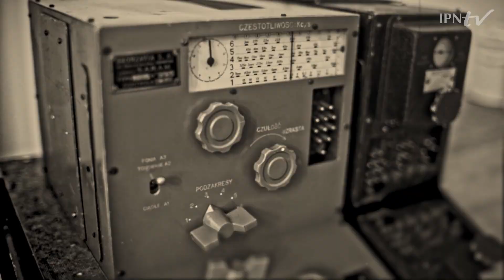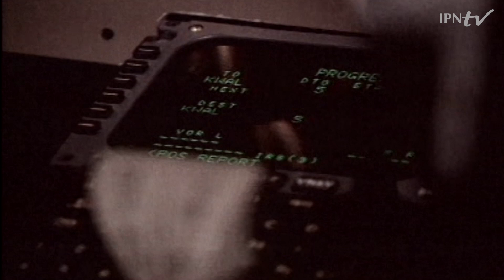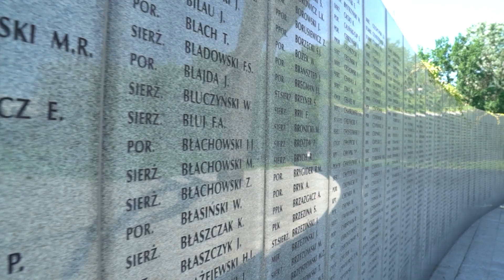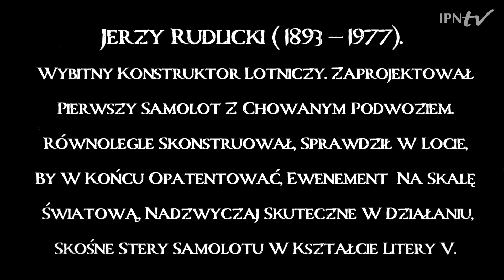𝐉𝐄𝐑𝐙𝐘 𝐑𝐔𝐃𝐋𝐈𝐂𝐊𝐈 (1893 - 1977) – Giganci Nauki PL cz. 11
▶ Czy wiesz co łączy delikatne motyle i olbrzymie samoloty❓Dzięki badaniom Jerzego Rudlickiego udało się wprowadzić innowacje w konstrukcji samolotu wzorowane na budowie skrzydeł motyla, zwane też „usterzeniem motylkowym”. OBEJRZYJ film i POZNAJ historię kapitana Wojska Polskiego, a zarazem wybitnego inżyniera i konstruktora lotniczego❗